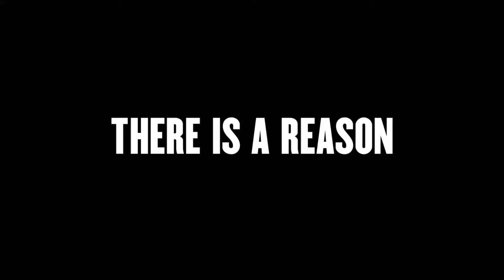Detroit (2017) - Trailer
Amidst the chaos of the Detroit Rebellion, with the city under curfew and as the Michigan National Guard patrolled the streets, three young African American men were murdered at the Algiers Motel.
Here id the trailer enjoy